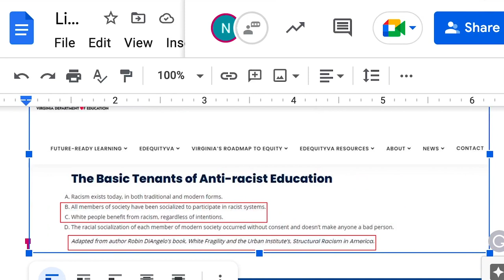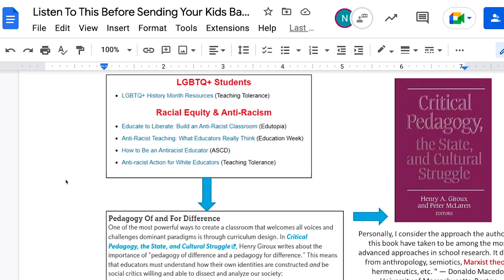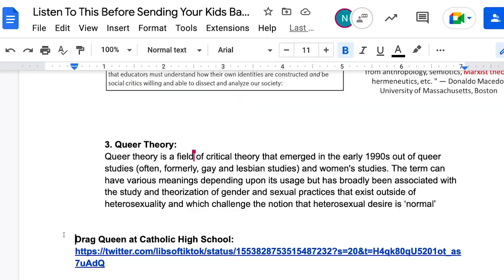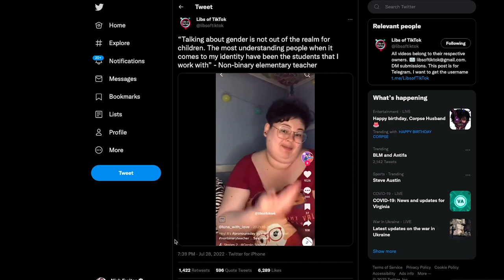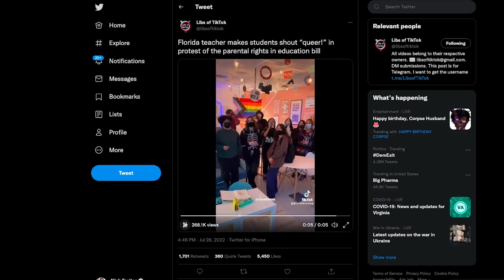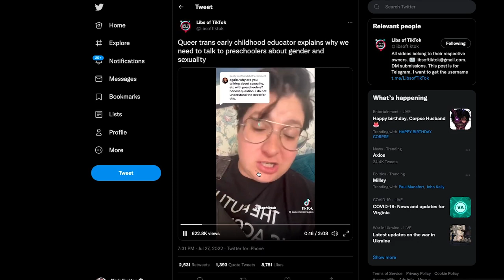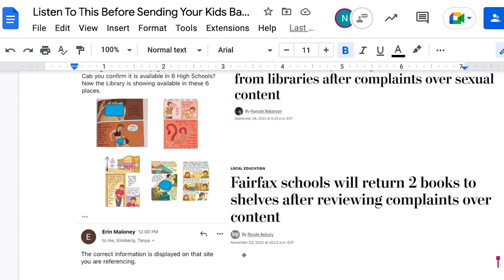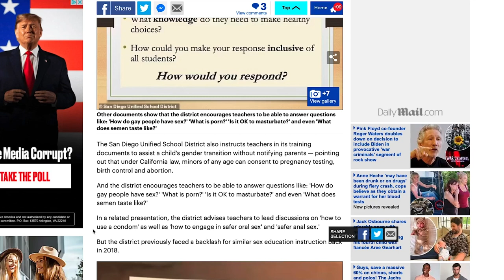Listen To This Before Sending Your Kids Back To School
Next year’s school season is just around the corner.

Here's what you need to know before sending your kid back to school.

The Left will stop at nothing to indoctrinate your child.